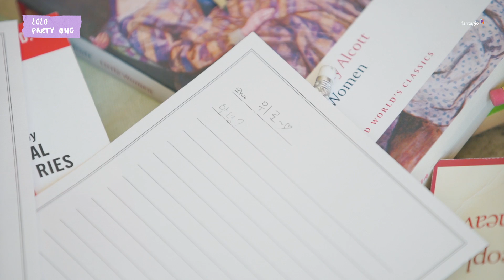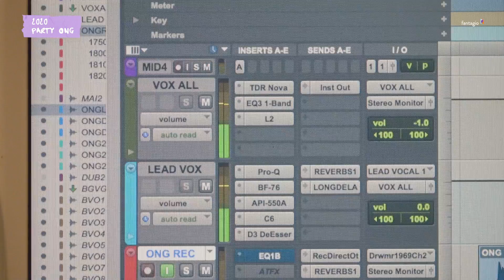ONG SEONG WU 옹성우 - [PARTY ONG] #1 HAPPY 8:25’ DAY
▶️옹성우 (ONG SEONG WU) Official SNS